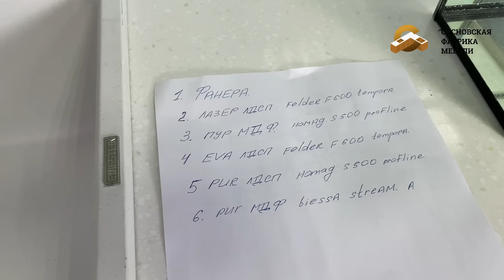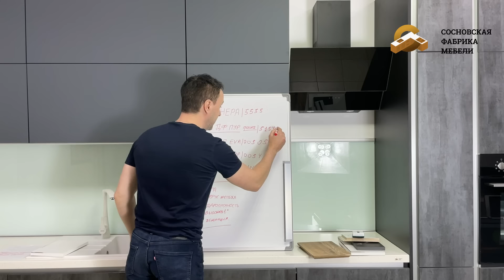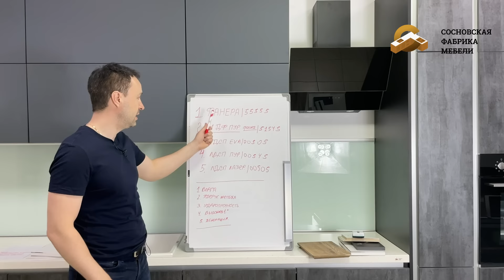Теперь ты знаешь о самом прочном материале для кухни. 24 часа под водой. ФАНЕРА, ЛДСП и МДФ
Заказать кухню в Москве и МО: Флагманский ШОУ РУМ Сосновской фабрики мебели ТК Твой дом МКАД, 24-й километр, 1, посёлок Совхоза имени Ленина 2 этаж (Расчет кухни по предварительной записи) тел.

Друзья, всем привет с Вами Константин

В этом видно мы будем тестировать и выбирать самый прочный конструкционный материал для корпуса и фасада Вашей кухни.

Заказать кухню салон в Нижнем Новгороде: проспект Гагарина д. 52 (прием по предварительной записи) тел. 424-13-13